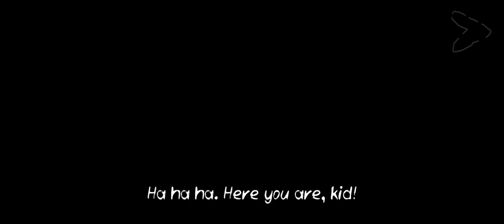Death Park Chapter 2 || EP-22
Death Park Chapter 2 || Death Park 2 || EP-22

Like this video and share to all

Death Park
Death Park Death Seane